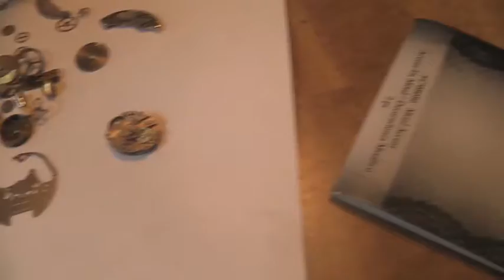VEDO#14 "Newton & Nature?"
How did I delete it?Maybe it's still in the memory somewhere? Anywho, send me questions from my previous video please! :)